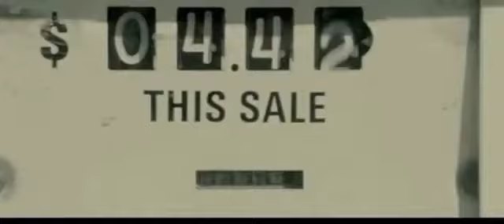El problema energético y la inflación de costes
Breve referencia del shock de oferta de 1970s, el embargo del petróleo y otros problemas en Oriente Medio. Introducción de 'La sombra del Reino' (2007).